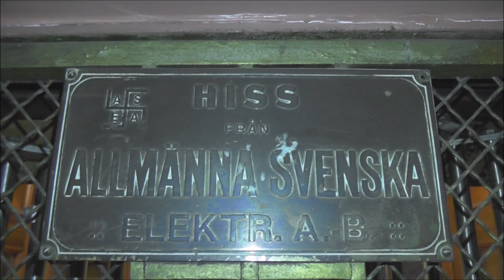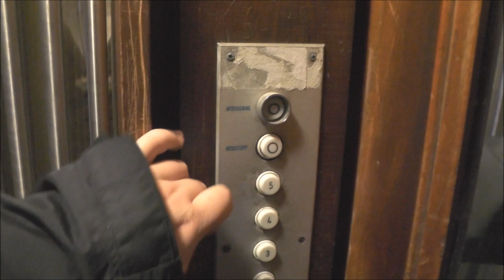Classic ASEA (MB. Asea-Graham) Traction elevator @ Linnégatan 15, Stockholm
Manufacturer:
Installation year:
Current moderniser:
Latest modernisation year:
Serial Number:
Capacity: _Kg (_lbs.) - _ Persons
Floors: _ =

Location: Linnégatan 15, Stockholm (Östermalm) SWEDEN!